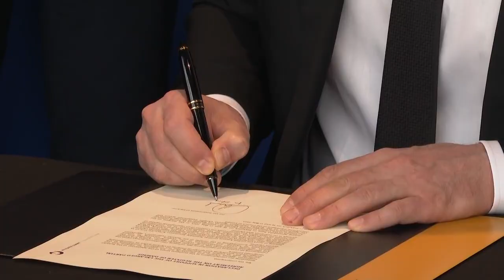Понад 40 держав на саміті Ради Європи підписали декларацію про створення Реєстру збитків - Шмигаль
Проукраїнська коаліція міцна та єдина у боротьбі за справедливість та притягнення агресора до відповідальності.